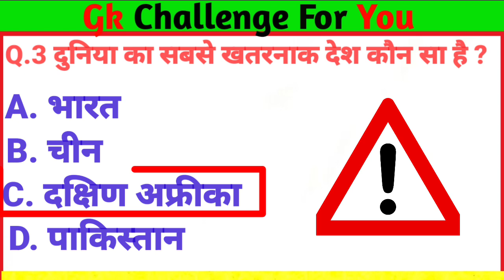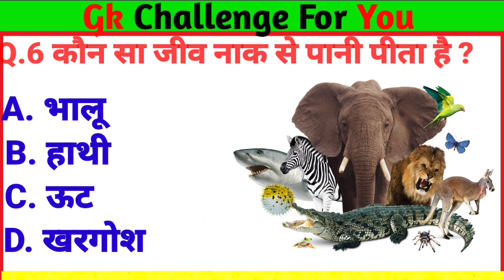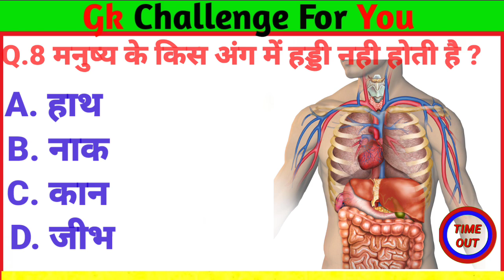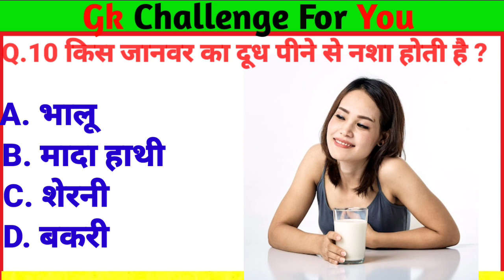UPSC INTERVIEW QUESTIONS || Gk Questions In Hindi || Gk Questions And Answers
Gk Question || General knowledge || Gk in Hindi || Gk Question And Answer || Gk Quiz ||
Pavitra Rishta
 बिजली क्यों गिरती है इससे कैसे
Chandrayaan 3 important questions
IAS + UPSC INTERVIEW Questions
राष्ट्रपति.. PRESIDENT
ग़दर-2 के डायरेक्टर को भायी सीमा हैदर की
Bihar police/daroga polity class
yours Queries
samanya vigyan
samanya hindi
samanya gyan ke questions
samanya gyan
samanya gyan questions
current affairs
gk for competative exams current affairs
 gk tricks
current affairs ke question gk for ssc exams
UPSC
Gk gentle
gentle
Gk mind
gk question answer
science gk
gk questions
upsc gk
gk question
gk top 10 question
top 10 gk question 2022
gk question 2022 gk in hindi 2022
gk Tags for video
gk questions
gk questions by brgkstudy
1. gk questions
2. General Knowledge
3. Important GK Questions and answer for 4
4. Competitive Exams
5. Quiz Test
6. br gk study
7. Important gk
8. Quiz test
9. competitive quiz
10. competitive general knowledge
11. GK in Hindi
12. general knowledge quiz
13. quiz questions
14. general knowledge questions
15. gk quiz
16. general knowledge questions with answers
17. gk question in hindi 18. GK Question Answer
19. India GK
20. hindi gk
21. samanya gyan
22. gk questions
23. india gk in hindi
24. 2021 gk questions and answers
25. lucent gk
26. lucent gk
27. lucent gk in hindi video
28. lucent GK in hindi
29. lucent geography in hindi
30. 30. lucent geography
31. geography gk question
32. geography gk in hindi
33. lucent 1000 question
34. lucent 1000 prashn
35. lucent gk ka nichod
36. lucent gk important question
37. lucent gk important question in hindi
38. lucent gk important topics
39. lucent ka nichod science
40. lucent for ssc cgl
41. lucent for ssc
42. lucent for railway
43. geography gk
44. lucent mcq
45. lucent mcq in hindi
46. lucent book gk
47.gk
48. gk questions and answers
49. gk question
50. general knowledge
51. br gk study
52. gk questions
53. g k
54. general knowledge question
55. 55. g k questions and answers
56. gk ke question 57. question
58. general knowledge questions and answers
59. samanya gyan
60. g.k questions in hindi
61. gk question answer
62.
63. gk ke sawal
64. knowledge
65. question answer
66. general knowledge questions
67. gk knowledge
68.  जनरल नॉलेज
69. जीके
70. gk quiz
71.g.k
72. gk ka question
73. ips question and answer
74. gk 75. gk question
76. gk afroz
77. gk questions
78. gktoday
79.gk tricks
80. gk study adda
81. gk video
82. gk live
87. सामान्य ज्ञान
88. general knowledge ke question
89. gk knowledge
90.gk
91. general class
92. general knowledge ki video in hindi 93. general knowledge gk
94. general knowledge questions and answers
95. General knowledge video
96. General knowledge 2021
97. general knowledge for kids
98. general knowledge quiz 99. general knowledge ke
question
GK
gk question
gk questions and answers general knowledge
gk
g.k
question answer
question with answers
gk
knowledge
general knowledge question
g. k
quiz
g k question BR GK STUDY
Br Gk Study
BRGKSTUDY
gk gs
जीके क्वेश्चन
gk 2020
gk 2021 gk 2022
gk 2023
.g.k. question with answer
lucent gk
GK 2020,
GK 2021
g,k
जीके के सवाल
gk general knowledge जनरल नॉलेज
gk knowledge
GK Police
GK IAS
GK IPS
g. k. question in hindi
janral nolej in hindi BR GK STUDY
tense
current affairs
g.k questions
gk today current affairs
Gk quiz
GK BR
GK ki Video
Good sawal
जीके.
GK.
BR
सवाल
hindi question
gk question gk question
answer
gk dijiye
general knowledge question answer
Gk gk
gk2022
gk2023
samanya gyan

जीके 2022
जीके 2022

the copyright 1976, allowed is made for "fair use" purposes such as criticism, comments, news, reporting, teaching, scholarship and research fair use is a permitted by copyright statute that might atheruise be infringing. Non profit, educational or personal use tips enquires